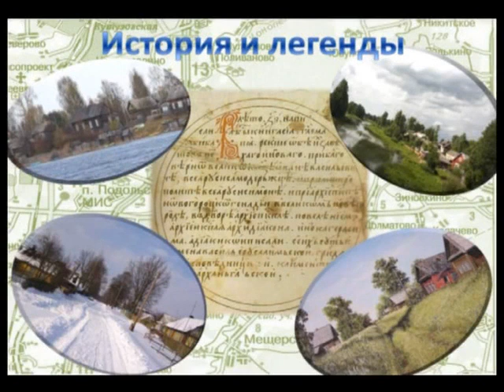«Мой край родной» – Сынково. (2014 г.)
Телевикторина «Мой край родной», посвящённой 85-летию Подольского района. Итак, сегодня, вместе с Марией Кретининой мы с вами углубимся в предания села Сынково.